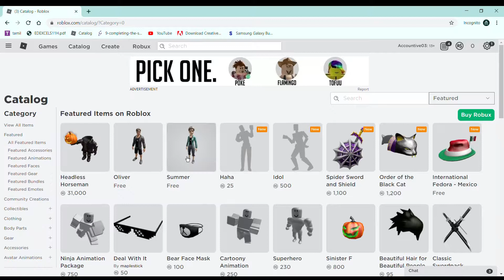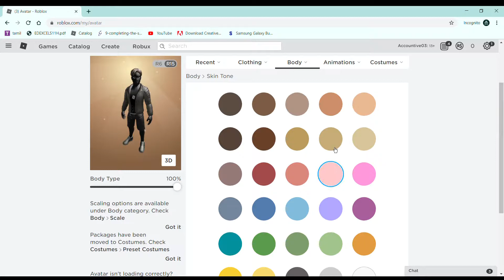HOW TO GET THE OLIVER AND SUMMER BUNDLES FOR FREE (Roblox)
In this video, I'll be showing you guys about how to get the Oliver and Summer bundles for free in Roblox.